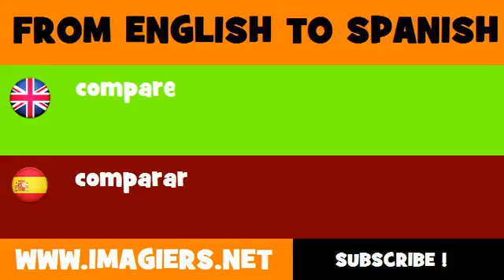FROM ENGLISH TO SPANISH = compare